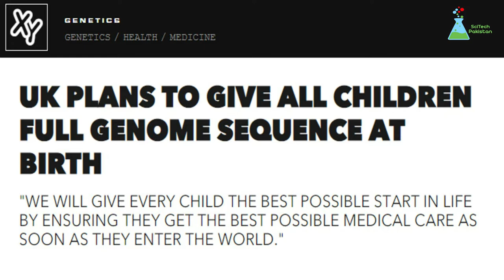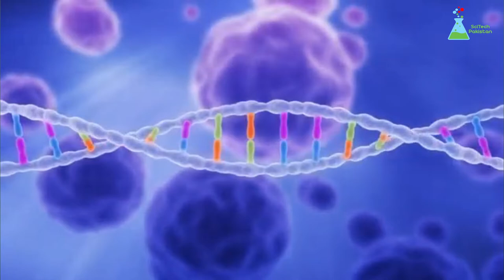Sci-Tech Talks#005-Real Life Iron Man,Life Like Hologram,Babies Genome Sequencing,Towel Disinfectant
My Dear Friends, "Sci-Tech Talks" videos are specially designed for our young students to attract them towards real life technology and scientific miracles. Our mission is to involve and motivate our students towards Creativity.